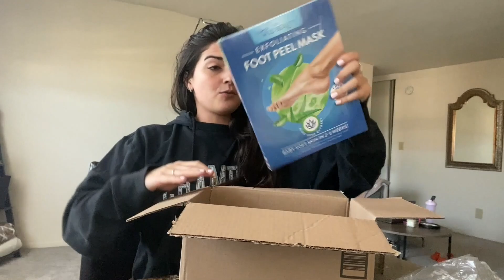Create a Product Backdrop | UGC Journey Update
Here is a little update how the past few weeks of UGC have been going!! I love making content  and being creative so this has just been amazing for me. I really hope that I keep seeing more success from here on out. I also show you how to create easy product backdrops that are very inexpensive!!
If you are doing this too, don't be afraid to put yourself out there. It can be hard at first but it is well worth it. You can do whatever you want in this life🫶

Thank you so so much for watching I appreciate you🖤🖤

Bloom Greens
⬇️ FREE Beginner UGC Checklist PDF
⬇️80 Hook List for Content Creators PDF